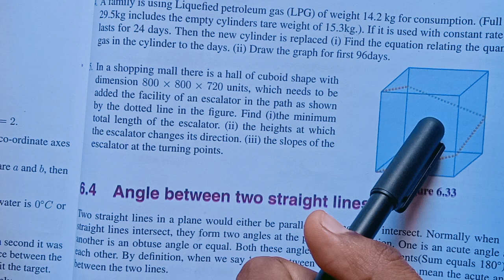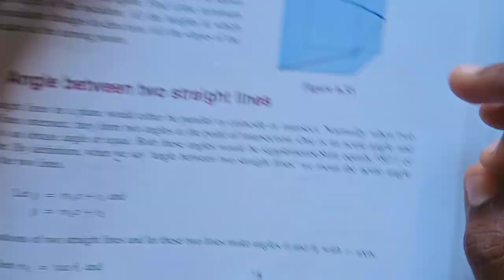11th Maths/Ch:6/Exercise:6.2-15th sum-Samacheer syllabus